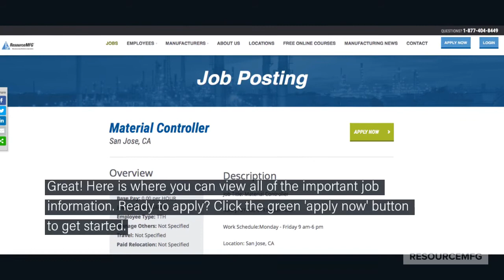How to find job posting details on Resourcemfg.com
Curious how to view important information on job postings, such as pay, location and shift? Check out this short 30 second video.